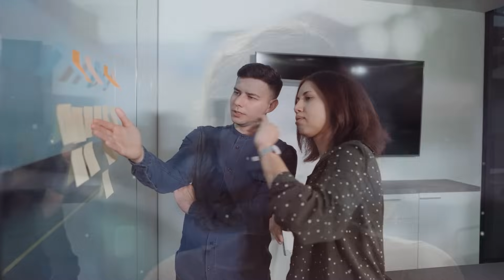Matka Zostawiła Swoją Niepełnosprawną Córkę W Szpitalu, Ale 20 Lat Później..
Hannah usiadła na brzegu wanny. W dłoni ściskała test ciążowy. To nie może być to! mruknęła dziewczyna, patrząc na dwa paski. Były tak jasne, dosłownie płonęły przed jej wzrokiem jak dwie czerwone flagi. Dokuczała, drwiła, pytała z szyderstwem. Co zamierzasz teraz zrobić, Hannah? Jak tam twoje napoleońskie plany na życie? Czy są nadal aktualne? Dziewczyna nie znała odpowiedzi na te pytania. Hannah nie rozumiała, jak do tego doszło. Nie, wiedziała, że dzieci nie rodzą się z kapusty, a bociany nie dostarczają ich kurierem. Ale nie mogła zrozumieć, dlaczego wpadła w pułapkę natury. Jedna jedyna noc.